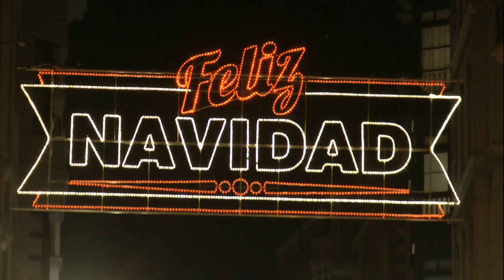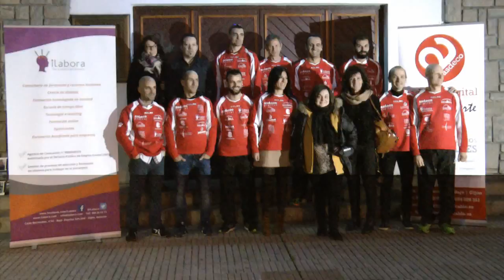Nº 29 Adelino Hidalgo Presidente Lugones V MEMORIAL HÉCTOR FERNÁNDEZ CROSS CORTO Lugones Oviedo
Se celebró en el Parque L´Acebera de Lugones (Oviedo) EL V MEMORIAL HÉCTOR FERNÁNDEZ correspondiente al CAMPEONATO DE ASTURIAS DE CROSS CORTO.
Día primaveral, cientos de participantes, mucho público. Se celebraron competiciones de todas las categorías desde los más peques hasta el Cross Popular con recorrido de cuatro Km. Llano y cuestas terreno poco embarrado pero duro en su recorrido.
Buen nivel gano la prueba David Guinzo seguido de Martín Álvarez
Jóse (ELCAMARONIN)
It was held at the Park LA'Acebera Lugones (Oviedo) THE MEMORIAL V Hector Fernandez for the CHAMPIONSHIP OF SHORT CROSS Asturias.
Spring day, hundreds of participants, much public. Competitions of all categories from the little ones to the Popular Cross with four Km journey. Plain and slopes slightly muddy but rough terrain in its path were held.
Well-test win Guinzo followed David Martin Alvarez
Jóse (ELCAMARONIN)